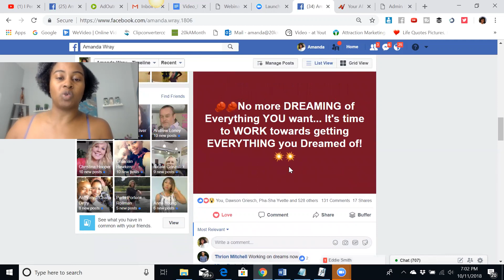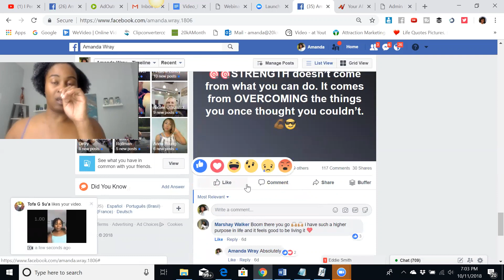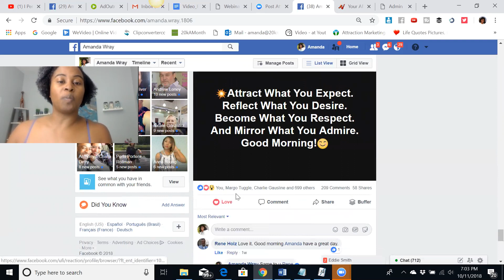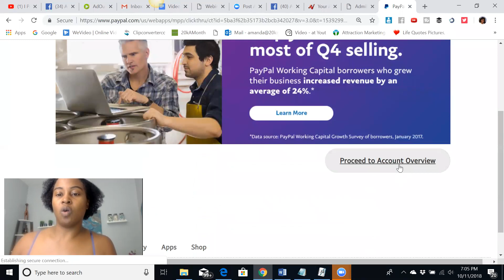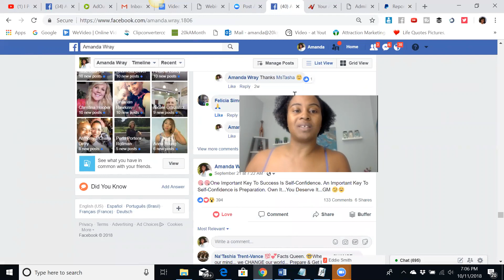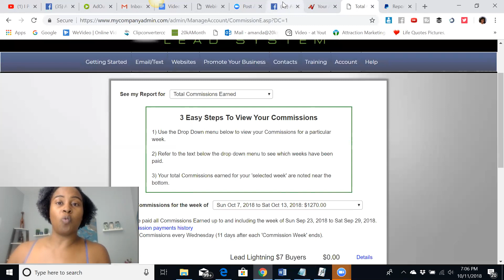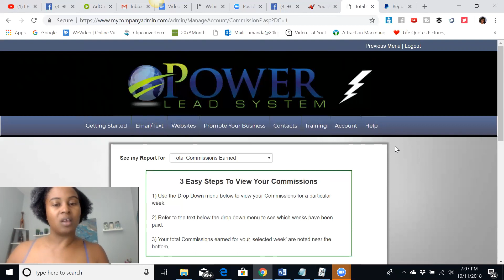Free Traffic Strategies My Results Are IN!!!! Work From Home Opportunity How to Earn Online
In this video I want to share how I was able to create a full time income from home using my laptop, and traffic generation strategies.